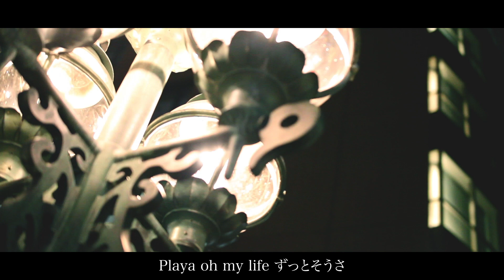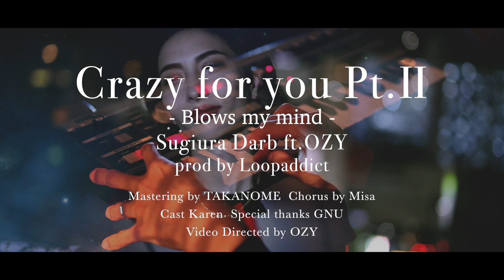スギウラダーブ / Crazy For You part2 -Blows My Mind- feat. OZY 【MV】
スギウラダーブ
『Crazy For You  part2 -Bolws My Mind- feat. OZY (pro. Loopaddict)』
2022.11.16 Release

"瀬戸もの"の街、愛知県瀬戸市出身のTALKBOXラッパー、スギウラダーブの第三弾シングル。

今作は、第一弾Single収録の"Crazy For You"からインスパイアを受けたLoopaddictプロデュースによる哀愁漂うラブソングとなっている。
フィーチャリングには長野県松本市を拠点に活動する危NICEボーイズからOZYを召喚した注目の一曲。

［ Credits］
Direction : OZY
Lyric : スギウラダーブ , OZY
Mix Engineer：鷹の目
Mastering Engineer：鷹の目